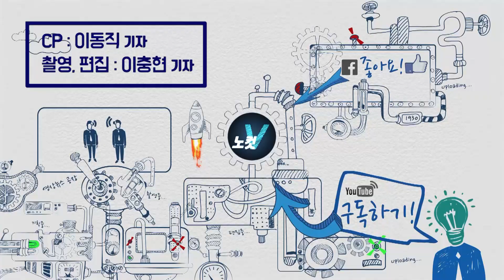국회 교섭단체 대표연설...쟁점마다 ‘동상이몽’ 충돌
[국회 교섭단체 대표연설...쟁점마다 ‘동상이몽’ 충돌]  여야간 극한 대치로 공전을 거듭하던 국회가 11일부터 사흘간 교섭단체 대표연설을 시작으로 2019년 첫 임시국회 일정에 들어갔다.더불어민주당과 자유한국당,바른미래당 등 여야 3당은 교섭단체 대표연설에서부터 ‘북한 핵문제’와 ‘선거구제 개편’ 등 쟁점마다 입장차를 드러내며 충돌했다.

카카오톡 제보 : 카톡 검색 ‘노컷뉴스’ 후 제보
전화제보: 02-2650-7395